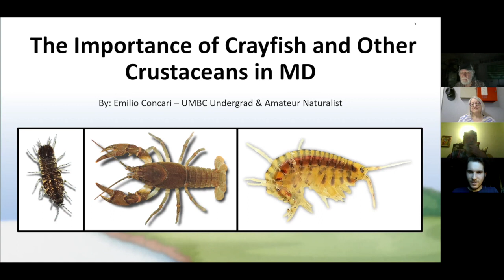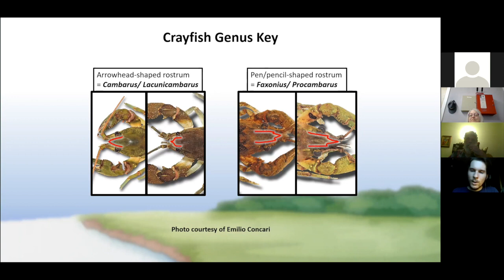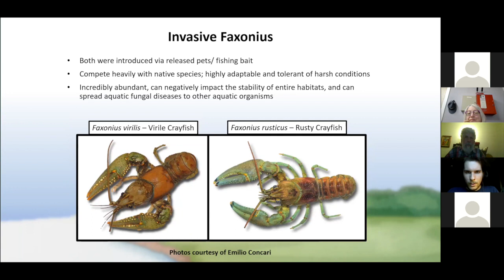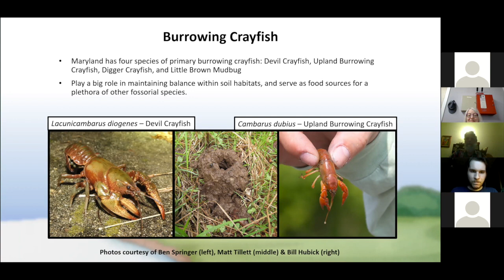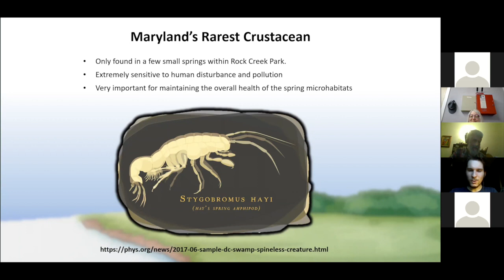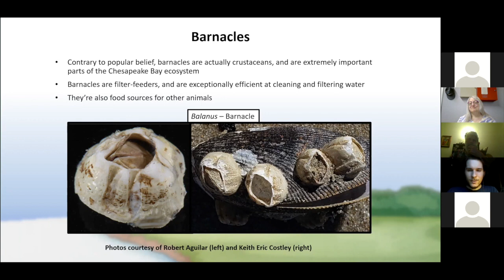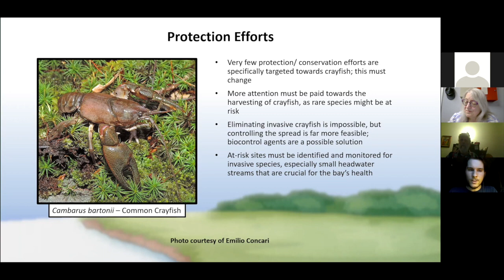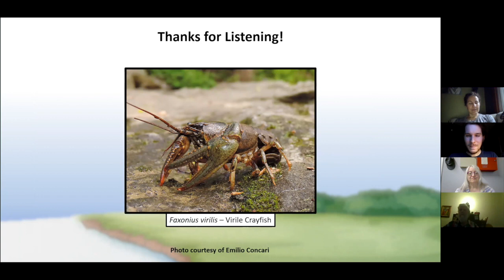The Importance of Crayfish in Maryland